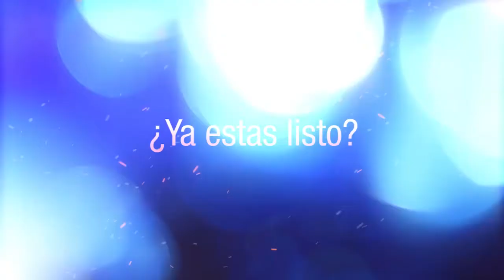LA PLATAFORMA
Muy Pronto
El reality mas importante de la música, en donde se enfrentaran 13 participantes